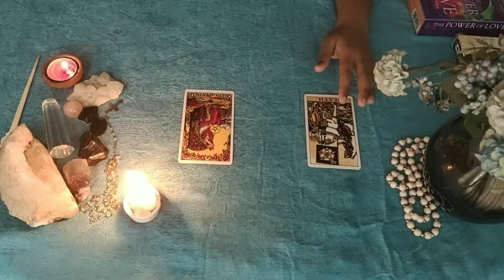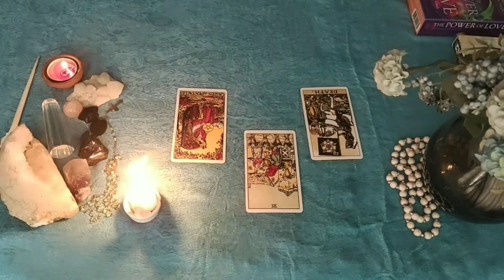Aries daily love reading 💖 WHAT THEY SAY WILL GIVE YOU CHILLS 💖 17 JANUARY 2020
Love you all my Aries

support.